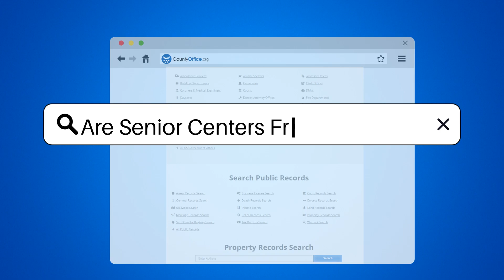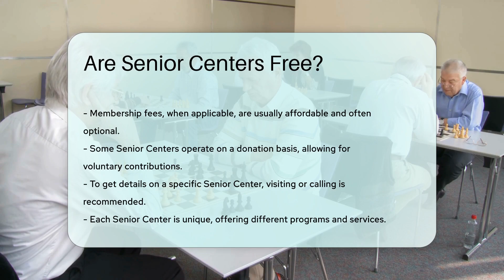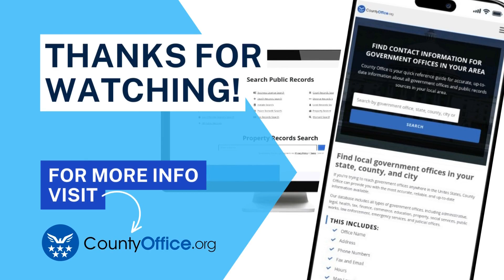Are Senior Centers Free? - CountyOffice.org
Are Senior Centers Free? Discover the vibrant world of Senior Centers, where the golden years shine brighter! These community havens are bustling with activities tailored for the mature crowd, offering everything from fitness classes to arts and crafts, and even game nights. Senior Centers are not just about fun and games; they're pivotal in providing social interaction, support, and valuable resources specifically designed for seniors. Plus, they're a fantastic spot for enjoying nutritious meals while mingling with peers.

 Wondering about the cost of joining this lively community? Our latest video dives into the financial aspect of Senior Centers, exploring how they're funded and what that means for membership and program fees. We'll unravel the layers to give you a clear picture of the costs, if any, associated with these vital community resources.

 Don't miss out on discovering how Senior Centers can enrich the lives of seniors without putting a strain on their finances. Watch our video for all the details, and if you're curious about a particular center, we encourage you to reach out to them directly to get the scoop on their unique offerings.